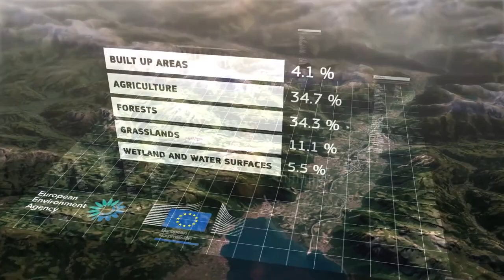Face to Face with Christian Adelsberger Ubiq